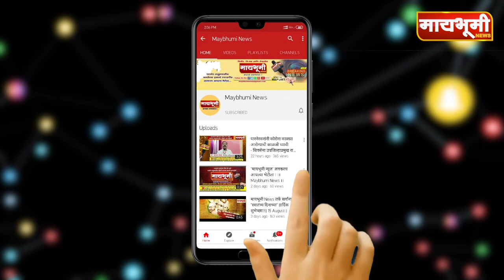हिवरे कोरडा - हिवरे कोरडा येथील मांजरवाडी रस्ता लोकसहभागातून होणार